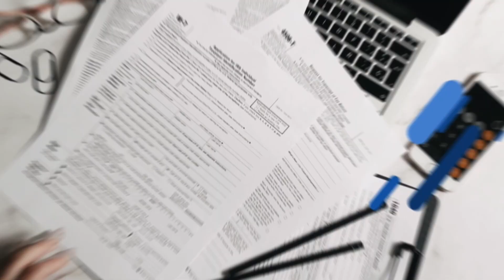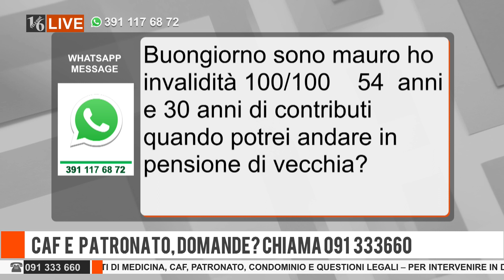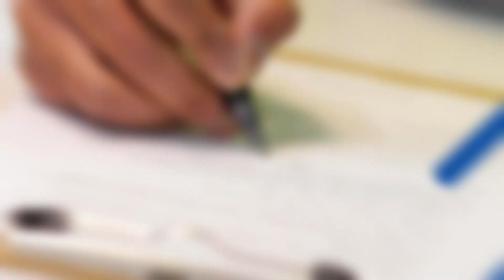16 LIVE | CAF E PATRONATO, DOMANDE | 12 GIUGNO 2024